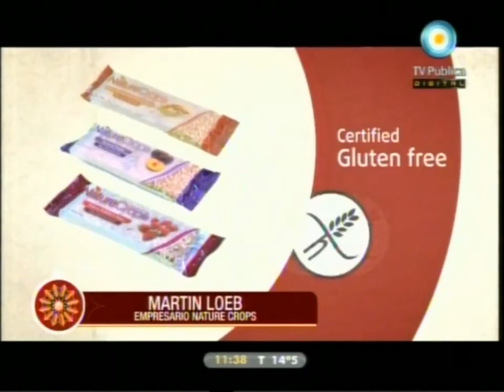Entrevista a Martin Loeb de NatureCrops - Junio 2011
Programa semanal emitido por TV de aire en Argentina.
El programa es pertenece a un ciclo desarrollado por el Centro Islámico de la Republica Argentina.